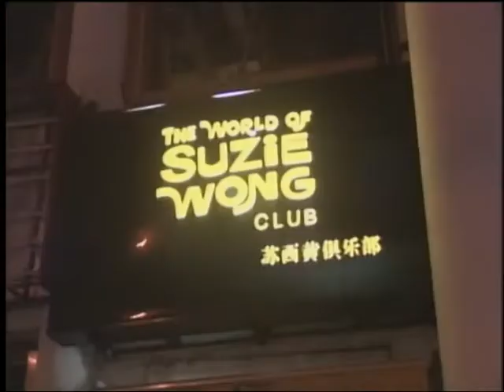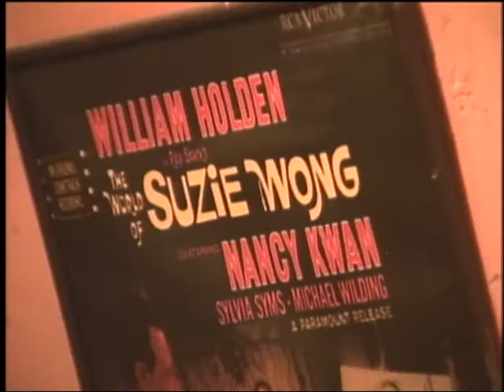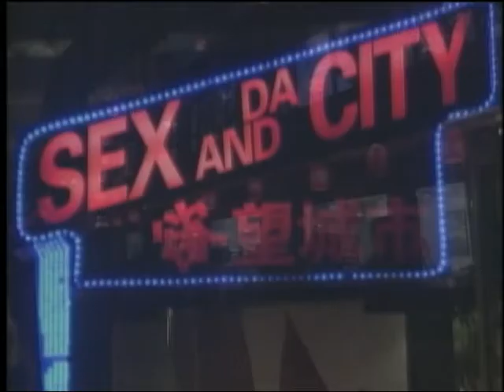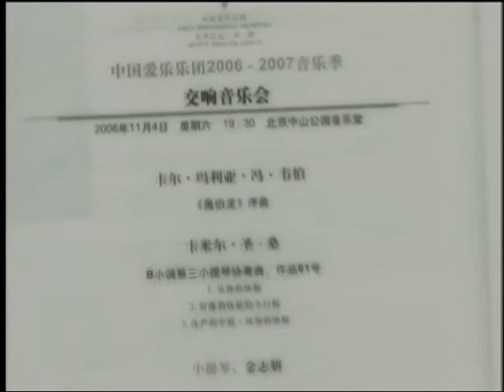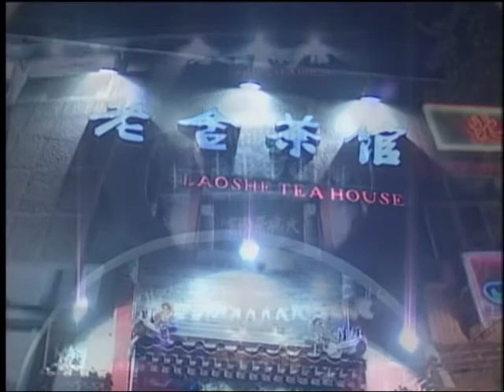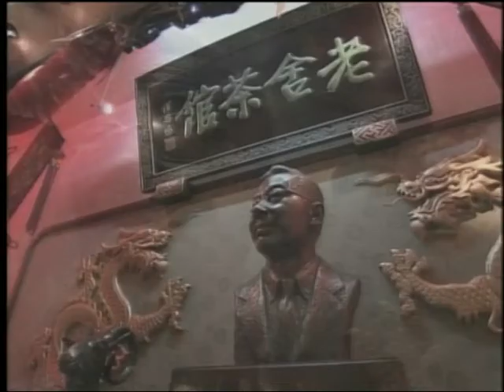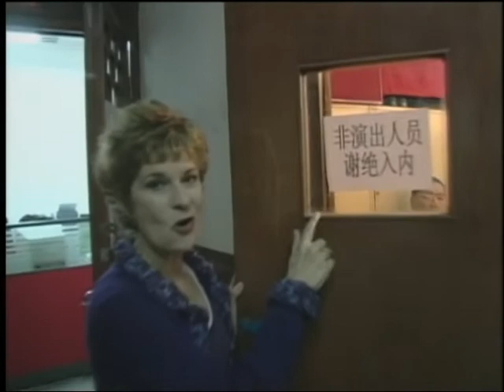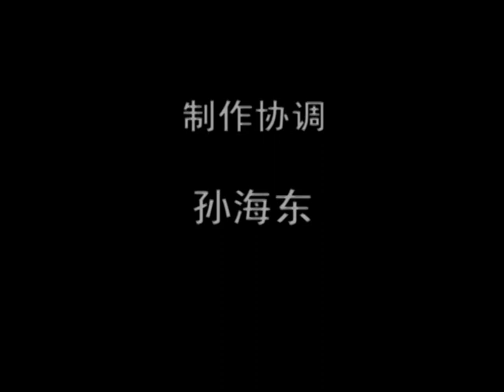Having a Blast: Beijing by Night -- Beijing for the 2008 Olympics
It's Olympics time, do you still remember the 2008 Beijing Olympics? If you want to know more about it, please check out the playlist